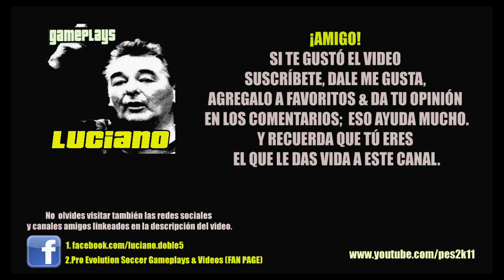Ser una Leyenda PES2013: Randy West S07E47